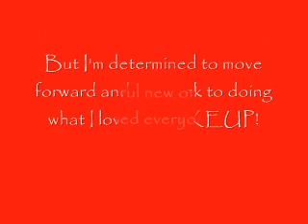Hey everyone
I'm still alive and kicking. Look for new videos! Thanks to my subbies who have stuck around while I've delt with so much life over the last several months